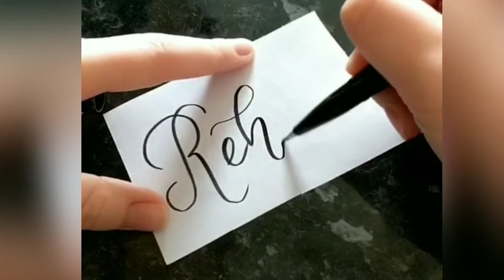Rehan | Modern Calligraphy Name (obsessivecolouring.co.uk)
Commission me to do the name of your choice on: obsessivecolouring.co.uk